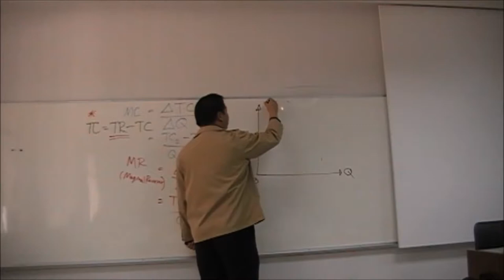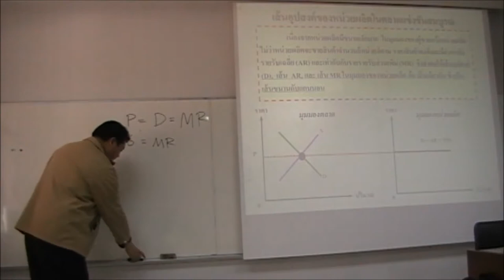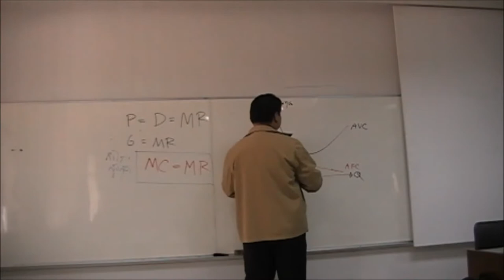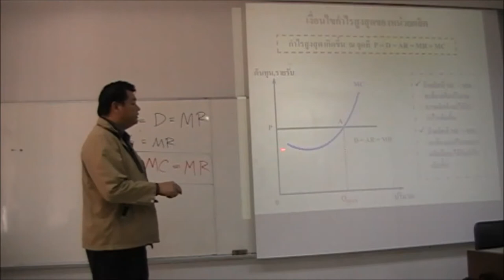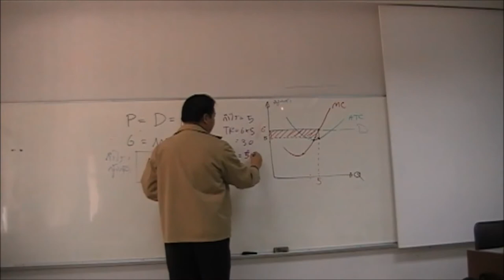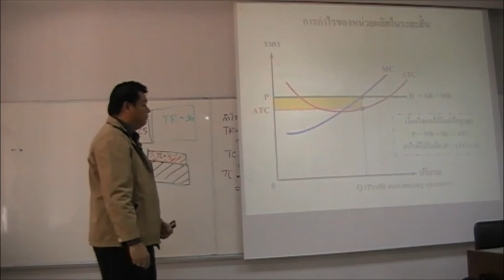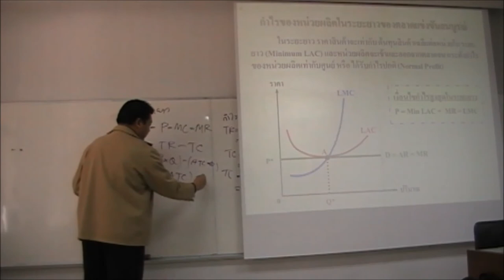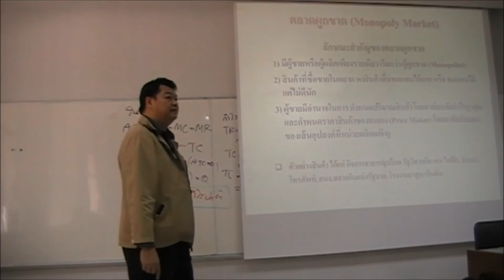หลักเศรษฐศาสตร์เบื้องต้น EP5 - 2/4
หลักเศรษฐศาสตร์เบื้องต้น ครั้งที่ 5 ตอนที่ 2/4
โดย ดร. เทอดศักดิ์  ชมโต๊ะสุวรรณ
คณะเศรษฐศาสตร์  มหาวิทยาลัยรังสิต

รายละเอียดเนื้อหา

บทที่ 4 ตลาดผลผลิตและตลาดแรงงาน

4.1)  ตลาดผลผลิต
4.1.1)  ตลาดแข่งขันสมบูรณ์ (Perfect competitive Market)
4.1.2 ) ตลาดผูกขาด (Monopoly)
4.1.3)  ตลาดผู้ขายน้อยราย (Oligopoly)
4.1.4)  ตลาดกึ่งแข่งขันกึ่งผูกขาด (Monopolistic Competition)
4.1.5)  การเปรียบเทียบตลาดต่างๆ